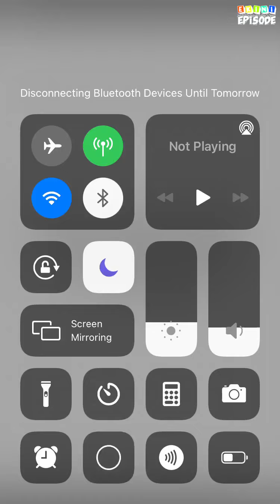Hades's Daughter - Episode 3 | Episode Choose Your Story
You are Hades's daughter. And now is your time to take his place in Olymp. Bit it's more complicated than you think...

Credit: Kaela
Author's IG: @kaelaepisode